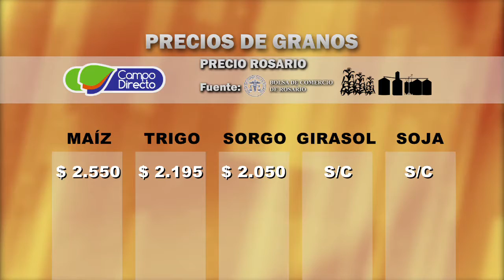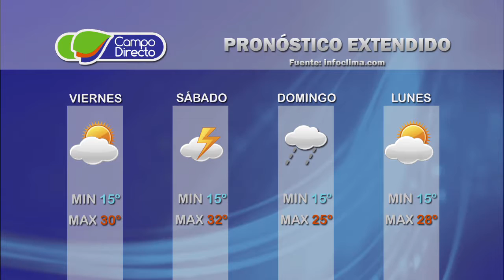Micro agropecuario Campo Directo 70 - Fecha: 11 de noviembre de 2016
Presentamos estos temas:

              Monitoreo de Calidad de trigo
              en la provincia de Córdoba

              Remate Aniversario
              de Consignaciones Córdoba